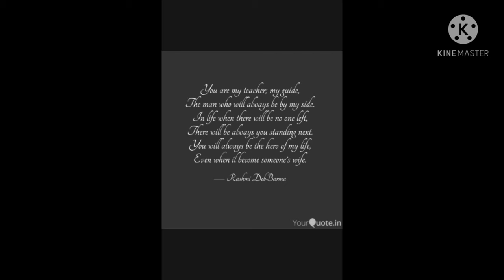Anglo Arabic senior secondary school